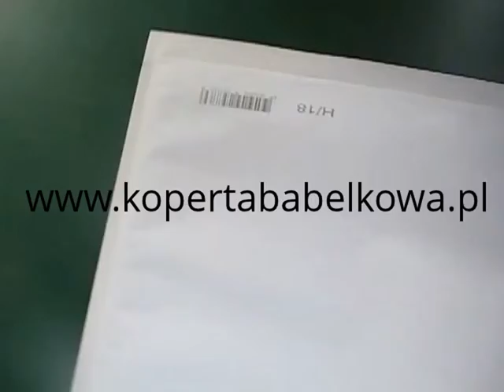Koperty Bąbelkowe, Koperty Powietrzne, Koperty ochronne, Koperty foliowe